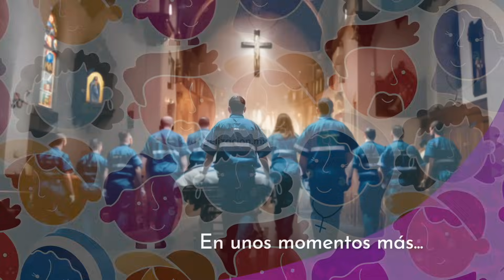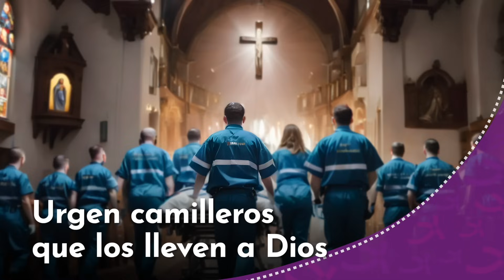Urgen camilleros que los lleven a Dios | Padre Ernesto María Caro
La fe viene de la predicación de la Palabra, y nosotros alguna vez fuimos ajenos a esta noticia de salvación y amor, no permitas que más personas vayan heridas por el mundo sin conocer la maravillosa noticia de salvación, se un camillero que los lleve hasta Jesús y conozcan el verdadero amor que llenará sus vidas.

🗣 Hay un mundo por evangelizar
Ayúdanos a seguir llevando el Evangelio a todo el mundo 🙏🏼